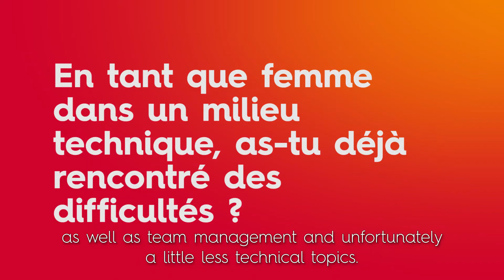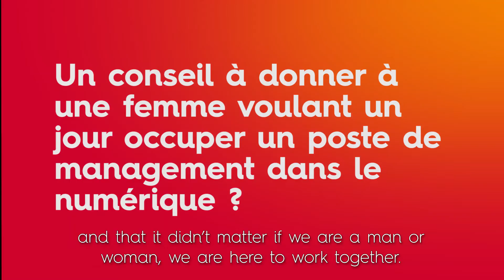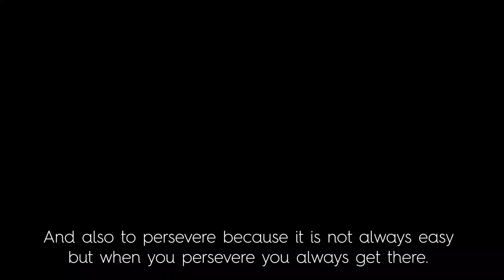Project Director: discover Karine’s experience | Sopra Steria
The digital sector is meant to men alone, true or false? Karine graduated from the French engineering School “ École Polytechnique féminine”. After a successful career path, she has become a project director at CIMPA France and is currently working on a maintenance and support contract for a client in the defense sector 🚀 Karine is fascinated by her job and wants to encourage young girls and women to pursue careers in digital professions. Discover her career path and let yourself be inspired 👉

▶ Only 37% of secondary school girls consider going into a computer science or engineering school, compared to 66% of high school boys ⚖

▶ At Sopra Steria, we have long been committed to increasing the number of women in digital professions 👩‍💻.

▶ Our diversity policy aims to help women to advance to positions of responbility within the Group and support them in their career development at all levels of the company. To achieve this, we run mentorship programs 👩‍💻

📅 Our programs and actions to increase the number of women in digital professions:
🔸 TogetHER for Greater Balance, the international program for gender equality.
🔸 Passer’elles, a network of 400 ambassadors who are committed to sharing their passion for their profession to young people and promoting women's careers at all levels of the company.
🔸 WomenInCyber, the collective that promotes diversity in cybersecurity professions.
🔸 Tech’Women Up, a 100% female and 100% technical collective.
🔸 The 7 Women’s Empowerment Principles of UN Women, to affirm our commitment to attracting more women to the digital sector and fight gender stereotypes.
🔸 The Manifesto "Pour la reconversion des femmes dans les métiers du numérique", to support initiatives to help active or unemployed women move into digital professions.

Find the key steps of our video ⤵️
00:00 Karine’s profile
00:11 What is her background?
01:00 What challenges do women face in digital professions?
01:24 How did she fight obstacles?
01:45 A piece of advice?

Did you enjoy this video? Do you have any questions?

Welcome to our official YouTube channel ! Sopra Steria, a major Tech player in Europe with +53,000 employees in nearly 30 countries, is recognised for its consulting, digital services and software development.

On Sopra Steria's YouTube channel, you'll discover a wealth of insightful content that takes you inside one of the leading players in digital transformation. Explore inspiring career paths and meet the experts driving innovation in technology. Dive into our corporate responsibility initiatives and learn how we're committed to making a positive impact on society. Stay ahead of the curve with our in-depth insights on emerging tech trends, from AI to cybersecurity. Plus, revisit our key events and see how we're shaping the future of digital.

We are just at the start of what we can achieve together. The world is how we shape it.